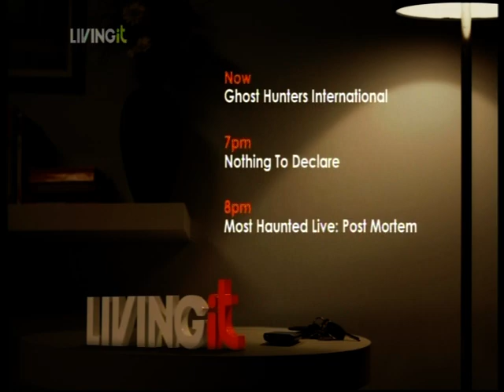Nat Geo Wild ident 2008 to Present - Marine